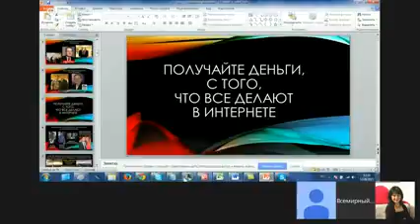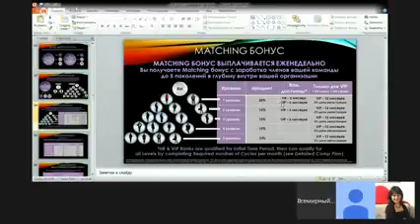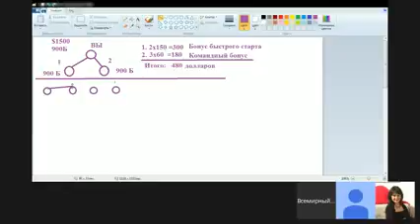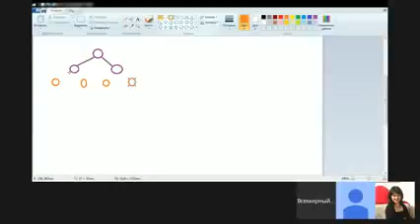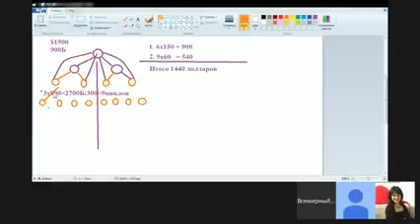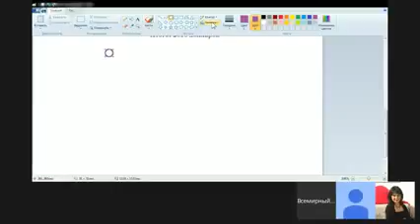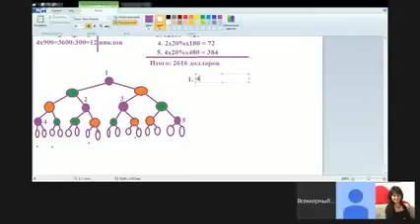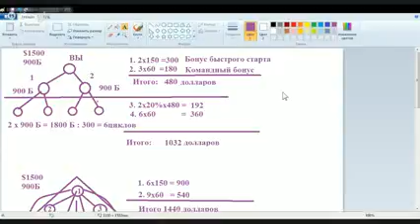ПУТЕШЕСТВИЕ ПО ПОРТАЛУ G1E-Маркетинг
ВЫ ЗНАЕТЕ ТОГО, КОМУ НЕ НУЖНЫ ДЕНЬГИ??? РАЗВЛЕЧЕНИЯ И ПУТЕШЕСТВИЯ???
    АЖИОТАЖ на русскоязычном и азиатском  рынке начался!!...
Развлечения , наслаждение , драйв , море положительных эмоций , отдых люкс и за все это здесь платят!

G1E - Global 1 Entertainment - это Крупнейшая маркетинговая компания, объединившая в себе пять глобальных мировых трендов.
Онлайн казино -Игра в реальном времени в реальном казино с живым крупье.Тотализатор спортивных Игр Fantasy Sports, социальная медиаплатформа G1E Touch ( музыка, кино, фотографии.общение с переводом, видео чат и др.),КОРОЛЕВСКИЙ ОТДЫХ ПО ЦЕНЕ СТУДЕНТА ( путешествия- отдых- туризм-отели), Став партнером G1E, получайте доход от мирового товарооборота пяти крупнейших и прибыльных сфер интернет бизнеса... Построив бизнес с G1E Вы в кратчайшие сроки обеспечите себя постоянно растущим пассивным доходом.
 Все семь с половиной миллиардов людей нашей планеты стремятся ежедневно развлекаться. Это естественная потребность, призванная снимать усталость и стрессы. Соответственно, спрос на развлечения глобален и вечен. И поэтому партнерам Глобал 1 Энтертейнмент не приходится бегать за людьми или уговаривать их.
Рынок онлайн развлечений просто необъятен, так что у компании с ее высокотехнологичными продуктами практически нет конкурентов.

ПРИГЛАШАЮ ПАРТНЁРОВ И ТУР.АГЕНСТВА
Глобал 1 Энтертейнмент поражает своим щедрым маркетингом!
 Будьте в команде лучших!! ВЫ ЭТОГО ДОСТОЙНЫ!!!
Мы в команде 1-го чека Компании!!!В команде миллионеров!
4 споносра миллионера!!! Я в 7 линии после компании

Подробная призентация и маркетинг

регистрация в ПОРТАЛ РАЗВЛЕЧЕНИЙ № 1